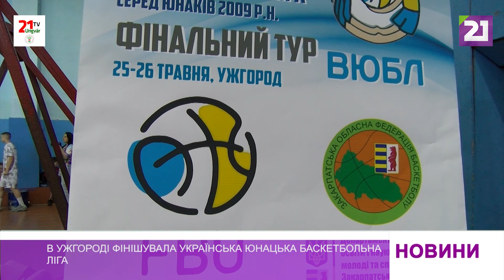В Ужгороді фінішувала Українська юнацька баскетбольна ліга серед гравців 2009 року народження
4 кращі колективи з’ясовували долю призових місць в Ужгороді на завершальному етапі Української юнацької баскетбольної ліги серед гравців 2009 року народження. Із-поміж них були й ужгородські спортсмени. Вони пройшли складний сезон.